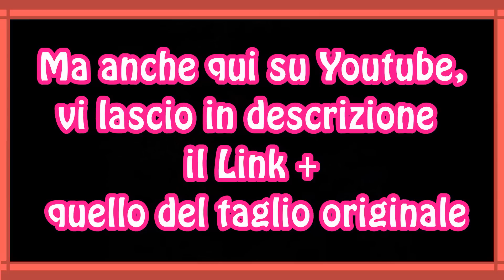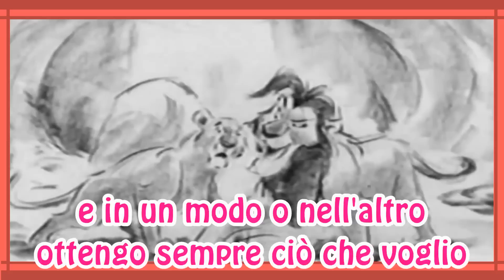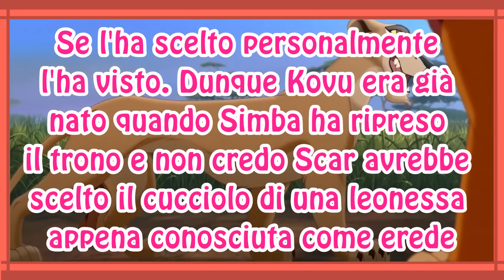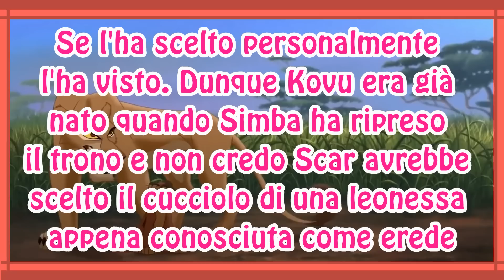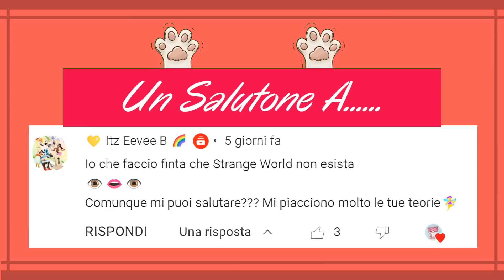Scene INCREDIBILI Tagliate dai Classici Disney: Le Vere motivazioni di Nala!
Scene tagliate dai classici Disney! Con questo video vado a inaugurare una serie in cui dove andrò a ripescare scene cancellate dai classici Disney, che avrebbero potuto cambiare l'intera visione della storia o di alcuni personaggi. Attenzione, non parlo di story-line scartate prima della stesura finale, ma di veri è propri pezzi di film quasi realizzati, ma cancellati all'ultimo minuto, perché troppo lunghi, costosi o controversi (quasi come delle censure). La prima puntata sarà incentrata sul Il Re Leone! Se volete saperne di più non vi resta che guardare il video!

FUNKO POP A MENO DI €14,00
-Minnie Vintage
-Minnie Pittrice
-Pinocchio Disney Geppetto
-Gli Incredibili 2 Ipnotizzaschermi
-Paperina Natalizia
-Bravest Warriors Impossibear
-Adventure Time Lumpy
-Tale Spin Rebecca
-Frozen 2 Mattias
-Frozen 2 Anna
-Superchicche Bebo Bestione
-Seperchicche Mojo Jojo
-Lightyear - Buzz
-Monters&Co Fidanzata Mike
-Monster&Co Sulley
-Simpson Mr. Burns imperatore romano
-My Hero Academia Ryuko
-My Hero Academia Sir Nighteye
-Boruto Kawaki
-Dragon Ball Z Dr. Gelo
-DIDI Laboratorio di Dexter
-Tartarughe Ninja Donatello
-Tartarughe Ninja Michelangelo